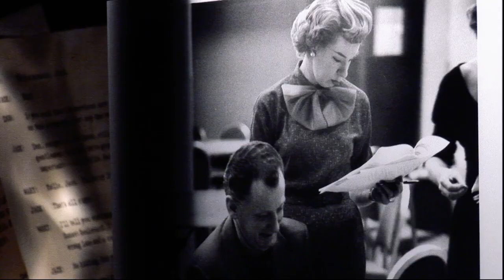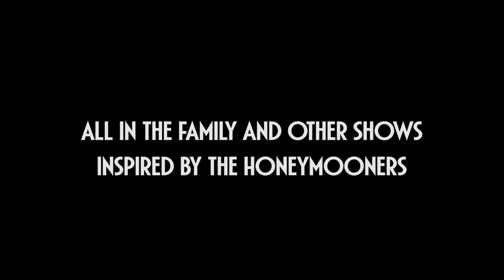Joyce Randolph - The complete Pioneers of Television Interview